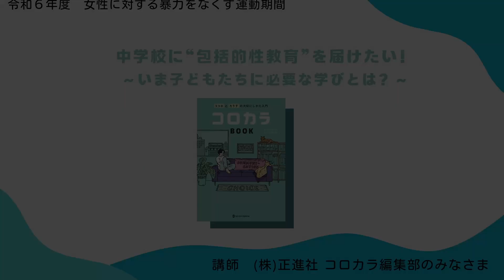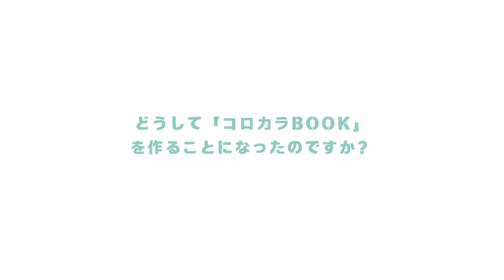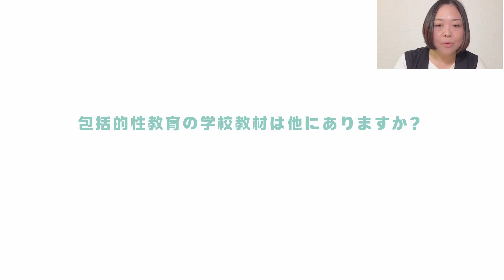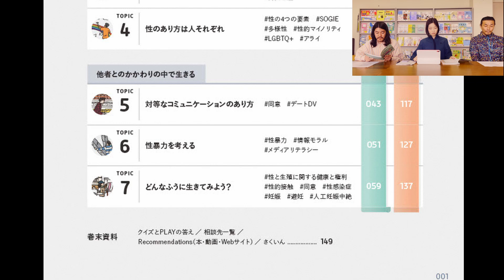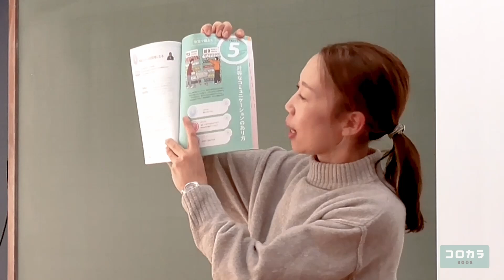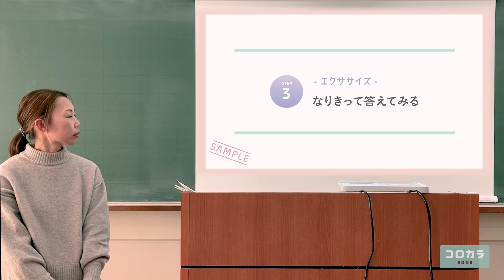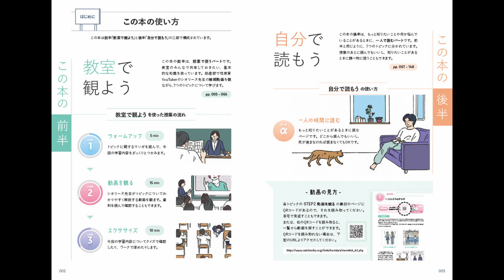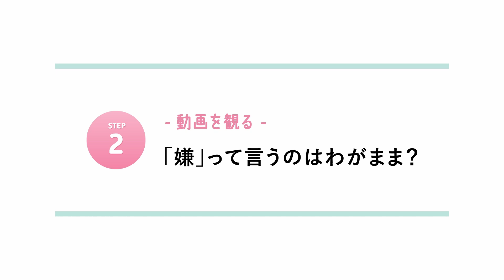パリテ講座「中学校に”包括的性教育”を届けたい！～いま子どもたちに必要な学びとは？～」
生殖の仕組みだけでなく、コミュニケーションや性の多様性など幅広いテーマを学ぶ「包括的性教育」をご存じですか？
様々な情報が飛び交うなか、自分にとってよりよい選択をするために必要な学びとは何か。中学校向けの包括的性教育教材「コロカラBOOK」を作った編集部の皆様にお話しいただきます。